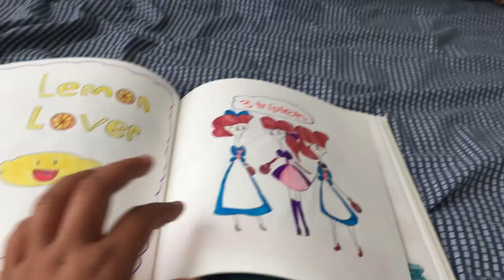Sketchbook tour 1